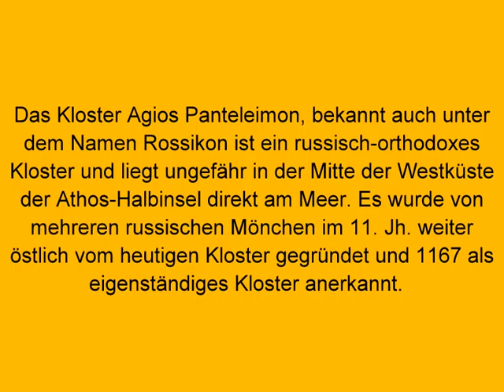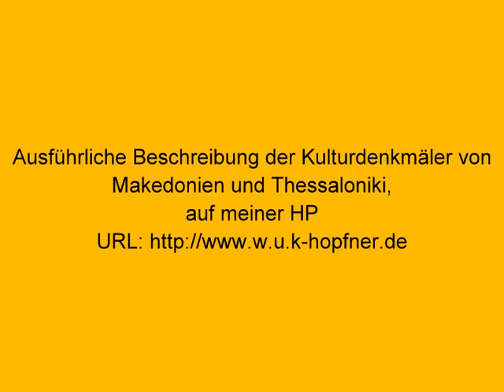Kloster Panteleimon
Das Kloster Agios Panteleimon, ( Άγιος Παντελεήμων ) bekannt auch unter dem Namen Rossikon ist ein russisch-orthodoxes Kloster und liegt ungefähr in der Mitte der Westküste der Athos-Halbinsel direkt am Meer.